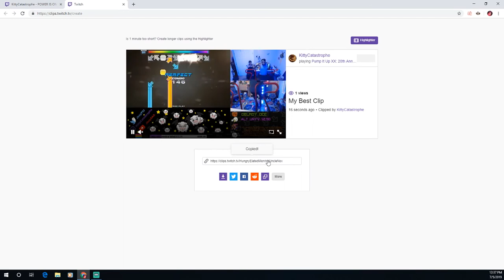Clips of the Week #14: Heavy Water Bottles and more!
SHOUTOUTS to all the contributors: clips taken this week from users Dr_Box2, Senture, WinDEU, YukiPanda, and KittyCatastrophe!
Fewer folks this week - make sure to get in there and make some clips, even if you're doing it from the replayed broadcasts! One of the older clips got 40+ views this week!~
GET FEATURED in a future clips of the week - Watch the stream, use the clip icon in the bottom right to make clips of the best, funniest, failest, or any other moments!  Post them all around; highest views and best clips will appear in future editions of Clips of the Week! Hope you enjoy.